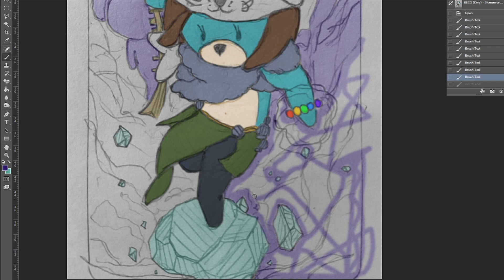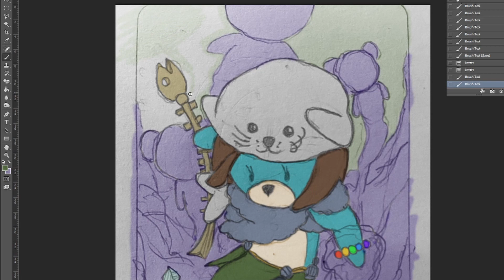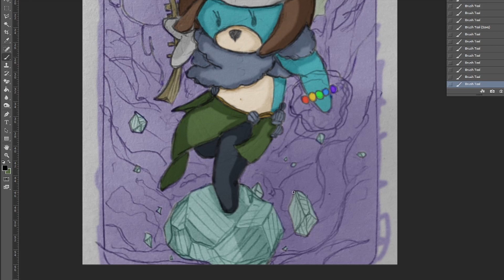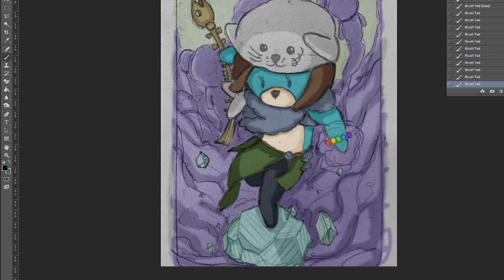Interested in Watching Buado Tournament? | Indie Game Dev: Brave Eduardo Week 103